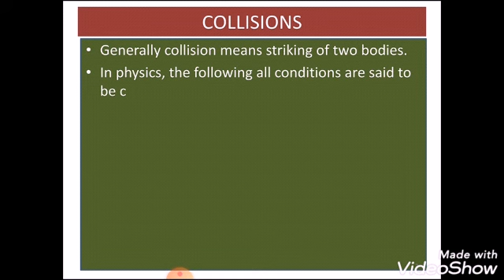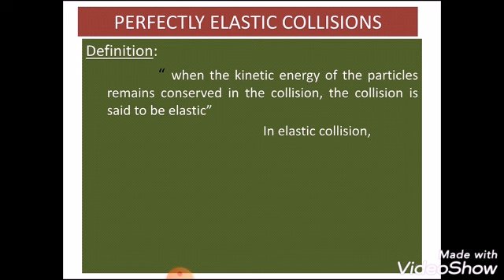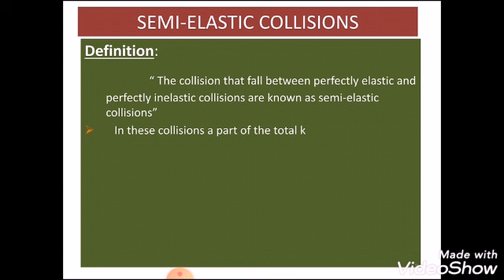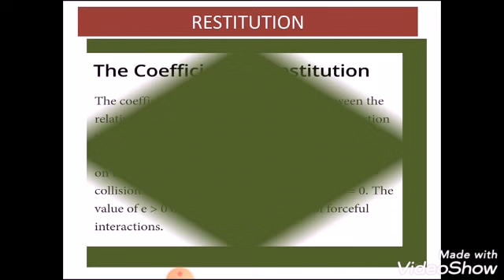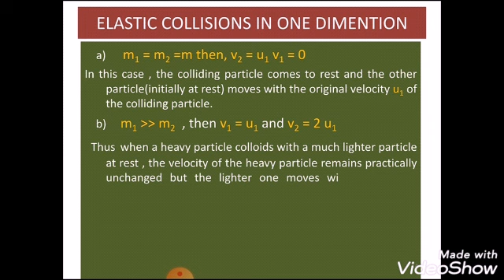Concepts of collisions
B.sc students